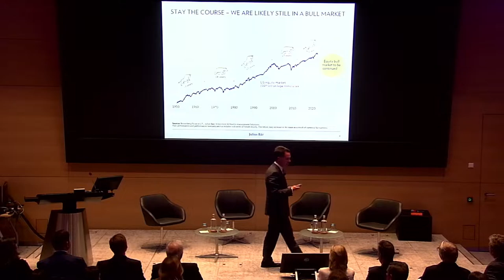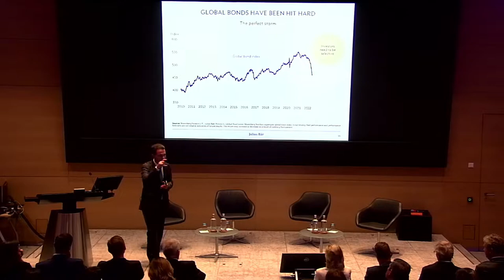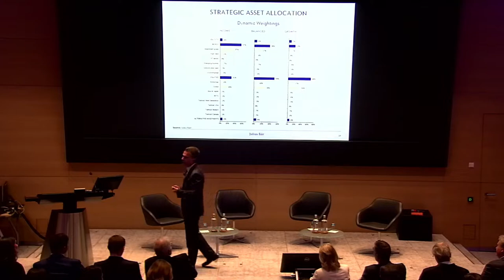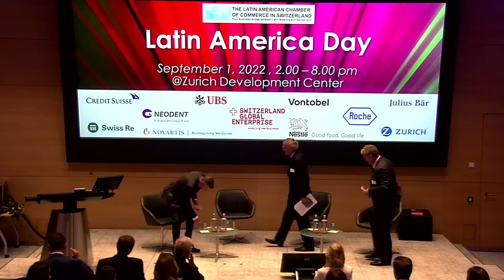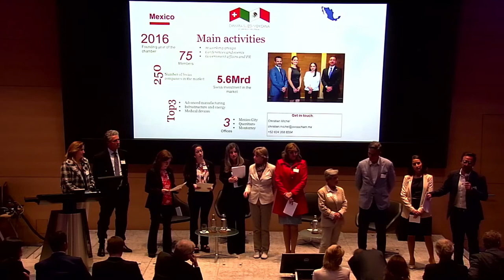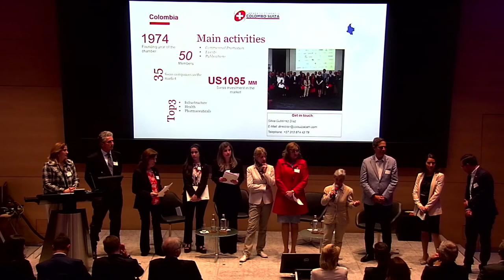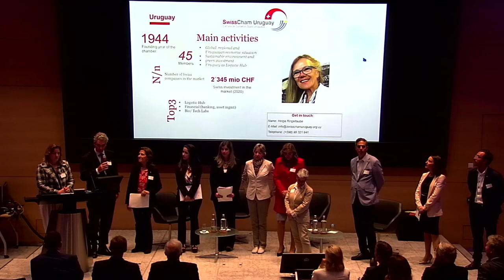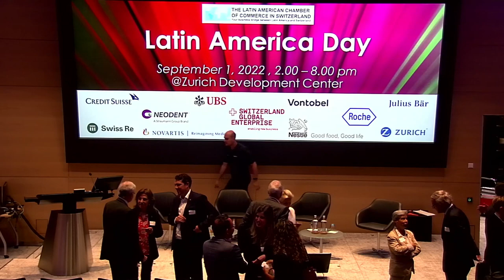Latin America Day - part 1 (Sep.1, 2022)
Webinar organized and published by the Latin American Chamber of Commerce in Switzerland (LATCAM).
Part 1 of the annual LATCAM flagship event, the Latin America Day 2022, which was organized in close cooperation with our main partner Switzerland Global Enterprise. We thank all our Patrons for generously supporting this event. A special moment was created through the presence of the representatives of Swiss Chambers from Latin America.
The first part of the program included:
- Tatjana Gaspar, Managing Director, LATCAM
- Gabriela Lippe-Holst, Executive Chairwoman, Acqupart Holding AG / Vice-President, LATCAM
- Thomas Först, Head of Global Network, Switzerland Global Enterprise
- Esteban Polidura, CFA, Head Americas Advisory & Products, Bank Julius Baer & Co. Ltd.
- Ambassdor Mirko Giulietti, Assistant Secretary of State, Federal Department of Foreign Affairs FDFA
- Minister Hervé Lohr, Deputy Head Bilateral Economic Relations, Head Americas, Federal Department of Economic Affairs, Education and Research EAER
- Dr. Philippe G. Nell, Honorary Ambassador, LATCAM